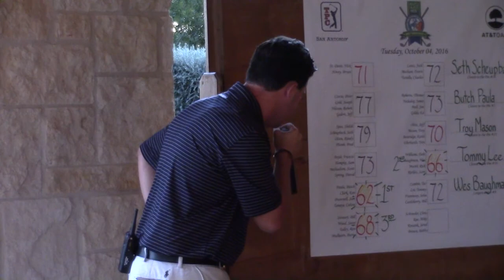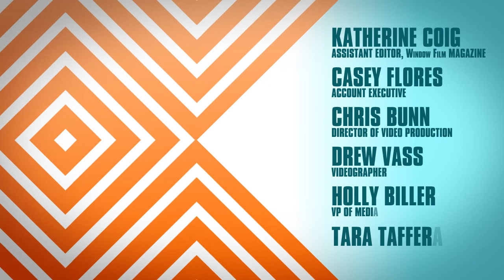WFCTTM Kicks-Off with Friendly Competition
The International Window Film Conference and Tint-OffTM (WFCT) starts tomorrow, but the festivities have already begun. On Tuesday, we welcomed our Tint-OffTM competitors and event sponsors to our second-annual golf tournament, where participants could network and catch-up with old friends before the real competitions start. See which team took home the grand-prize.